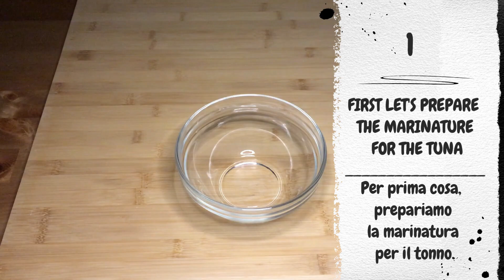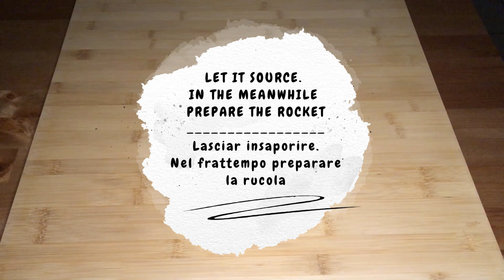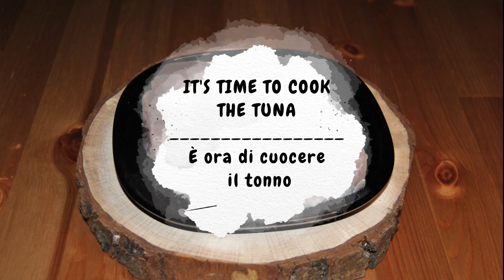Filetto di Tonno con rucola - Ricetta facile e veloce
ENG.
Excellent and healthy, this dish will delight your palate. Simple and quick to prepare, it will surprise you with its delicate flavour. Perfect as a dinner; once you try it you will no longer be able to do without it.
Rocket (80g)
Butter (2 cubes)
Fine salt
Black pepper
Olive oil (4 tablespoons for marinating and 2 for cooking the rocket)
White wine (4 tablespoons)
Garlic powder (1 teaspoon)
Parsley (a sprinkling)
Sesame seeds (5 tablespoons)
Tuna fillet (250g)
Mayonnaise

ITA.
Ottimo e salutare, questo piatto delizierà il vostro palato. Semplice e veloce da preparare, vi sorprenderà con il suo sapore delicato. Perfetto come cena; una volta provato non ne potrete più fare a meno.
Rucola (80g)
Burro (2 cubetti)
Sale fino
Pepe nero
Olio d'oliva (4 cucchiai per la marinatura e 2 per cucocere la rucola)
Vino bianco (4 cucchiai)
Aglio in polvere (1 cucchiaino)
Prezzemolo (una spolverata)
Semi di Sesamo (5 cucchiai)
Filetto di tonno (250g)
Maionese